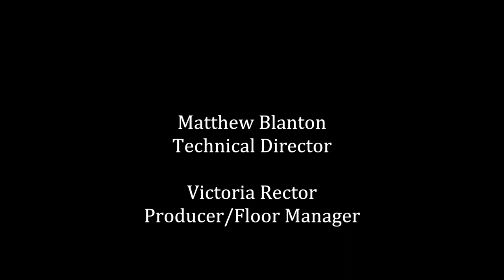Jamie Freveletti on Solved! S. 2 ep. 1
Jamie Freveletti joined Libby on January 4, 2018 to debut our second season of Solved! by discussing Blood Run!